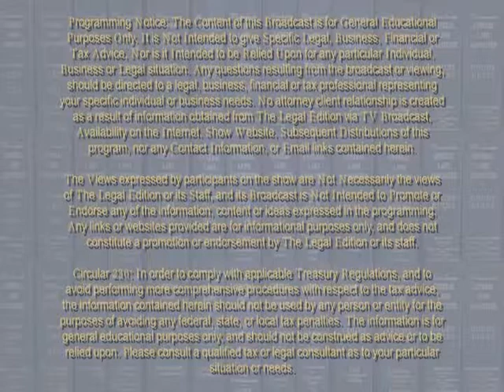Our Oceans–Our Survival–One Earth - Part 1 of 2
Guest: Dr. James J. McCarthy, Ph.D., Alexander Agassiz Professor of Biological Oceanography at Harvard University, and Past Director of Harvard’s Museum of Comparative Zoology

Discussion encompasses the IPCC (International Panel on Climate Change Reports which predict the path of our climate change based on scholarly analysis of several environmental scientists. Dr. McCarthy was one of the co-authors of the First Intergovernmental Panel on Climate Change. Full discussion from Greenland to Antarctica--Dr. McCarthy takes you on a personal journey recounting the changes he saw during his voyages around the globe!

Sign Up For Publication Alerts, See Program Highlights-Guest Bios & Info on Upcoming Programming on our website.